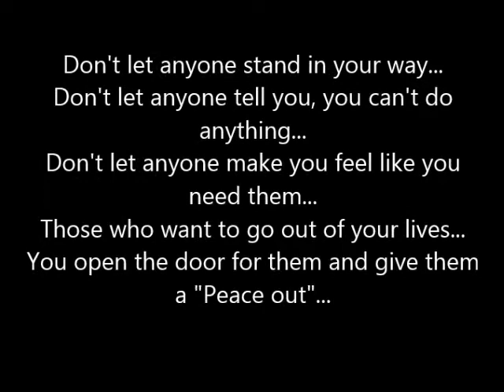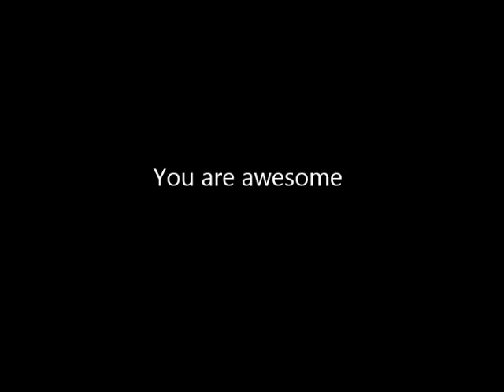Amr Samir - Peace Out (Original Song)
This song is a tribute and a dedication to all those who were mistreated, misunderstood, thrown away, got laughed at or got called names... It's a simple energy booster to make them feel good about themselves... To open their eyes and tell them that they are better than anyone who tries to say otherwise... And that they should believe in themselves and in their capabilities...

Lyrics:

There's always time to deal...
With everyone in life...
And many ways to see...
Who's walking out tonight...

It's not that complicated...
I just need to move on...
Cause life is temporary...
And waits for no one...

I am gonna peace out tonight...
And walk towards the light...
I am gonna peace out alright...
And do what I feel right...
Some people walk away...
So I'll peace out tonight...
And head on my own way...

Sometimes it just goes wrong...
With no way to undo...
So parting ways can be...
The best thing we can do...

I am leaving with what dignity...
I have left...
I am leaving, I am leaving...
And I ain't comin' back...